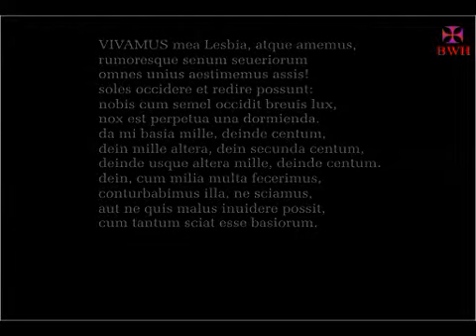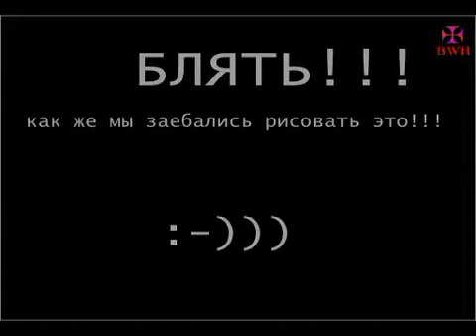Moonsugar - Hall of Sadism.avi